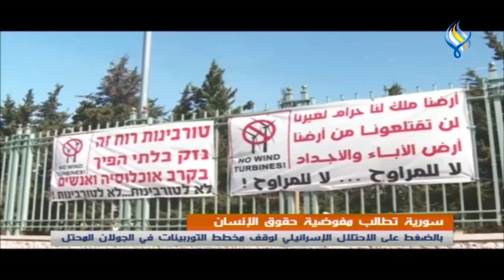قناة سما الفضائية : نشرة الحادية عشرة ليلاً 31-07-2022